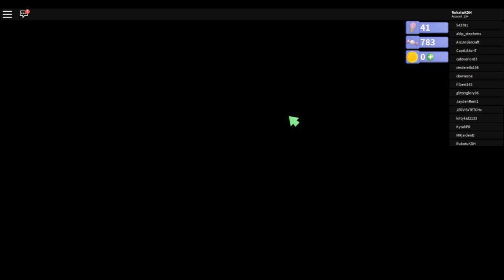ALL THE RAGE IS REAL | Robot 64 #4